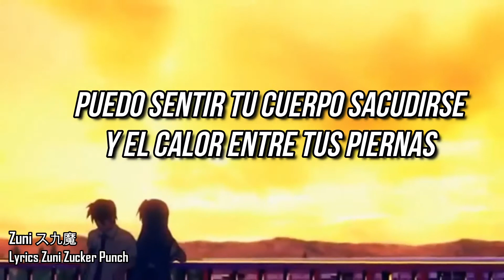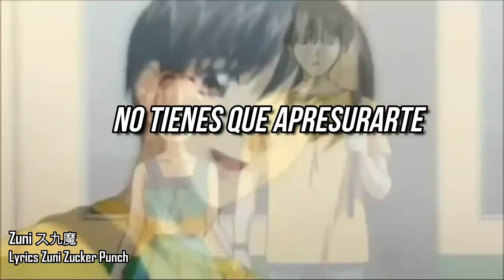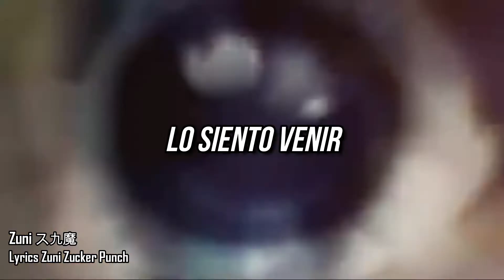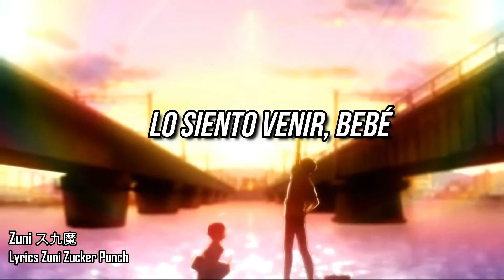The Weeknd-Daft punk I Feel It Coming video español 魔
Musica   The Weeknd feat. Daft Punk - I Feel It Coming
Si te agrada Mi contenido  Recuerda Darle a Campanita ;)
Porque la juventud es un (hola y a la vez un adios)
The Weeknd-Daft punk I Feel It Coming video
I'm just trying to get you high
You just got to…